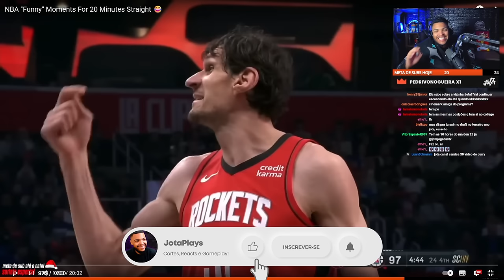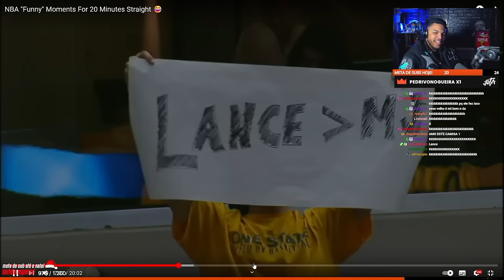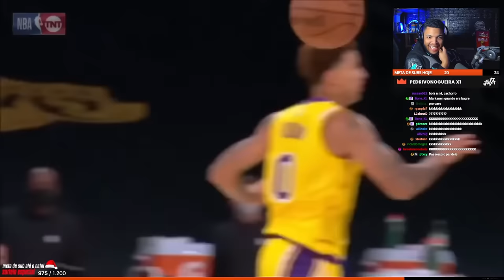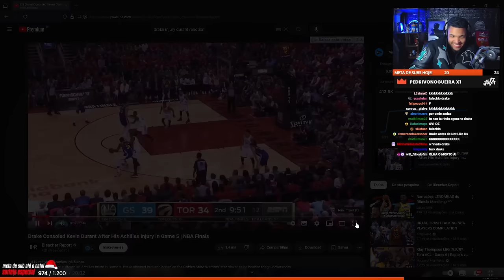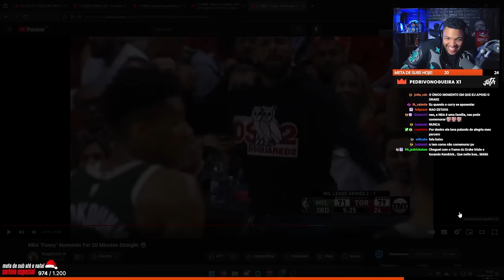20 MINUTOS DE MOMENTOS ENGRAÇADOS NA NBA Parte 2 | Cortes do Jotaplays